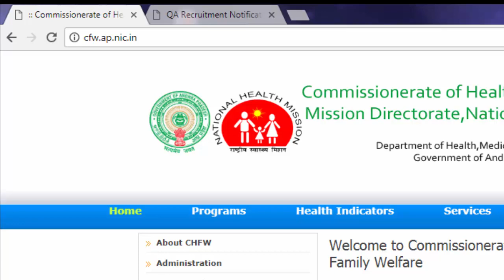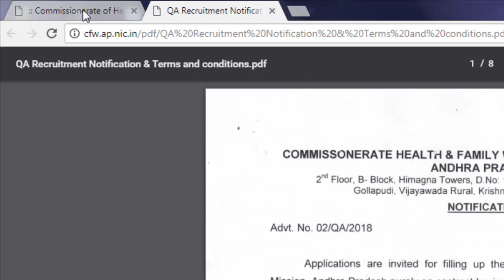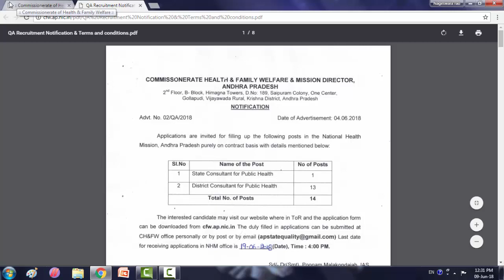commission of Health and Family Welfare jobs in andhra pradesh || Job update in telugu 2018